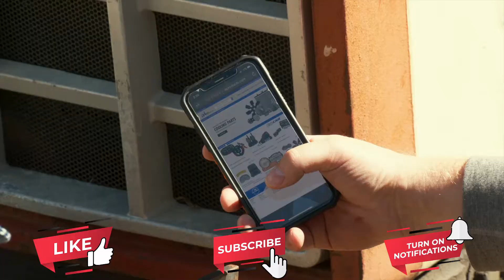Introducing A&I Products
Welcome to Farm Innovations — For Today’s Top Farm Operator. For today’s product news we will take a look at the parts offerings available from A&I Products. A & I Products is the solution when it comes to finding, low cost, quality replacement parts for all types of ag equipment across all brands.